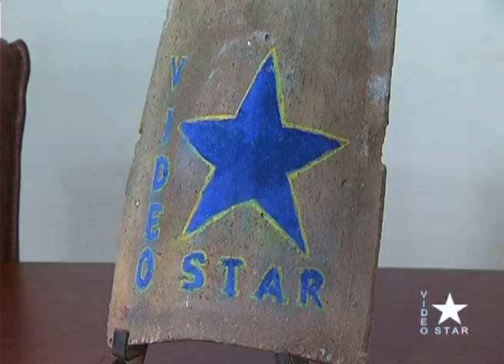Biancavilla: Video Star la storia della televisione dal 1986 ad oggi mercoledi 8 febbraio 2023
Centro culturale polivalente "Villa delle Favare"
Accademia Universitaria Biancavillese